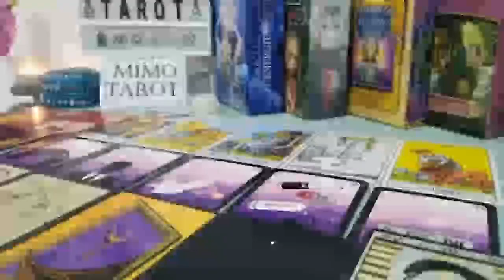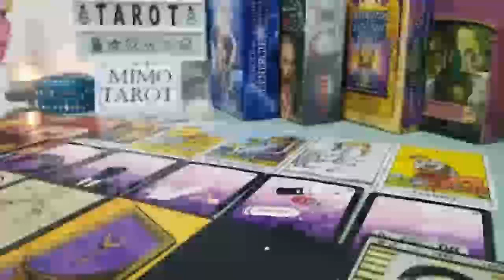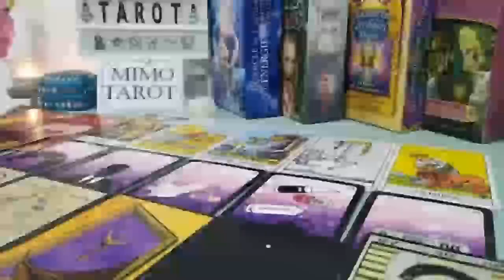VIRGO TAROT LOVE READING, YOU REALLY NEED TO HEAR THIS